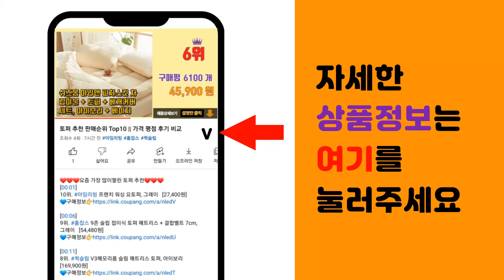식기건조기 추천 판매순위 Top10 || 가격 평점 후기 비교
❤️❤️❤️요즘 가장 많이팔린 식기건조기 추천❤️❤️❤️

[00:01]
10위. 하임셰프 프리미엄 식기건조기 HTD-600 [89,900원]

[00:06]
9위. 한경희 슬림 식기 건조기 HED-1000W [79,000원]

[00:11]
8위. 하임셰프 완전자동 음성안내 스마트 식기살균건조기 HTD-1000 [129,000원]

[00:16]
7위. 한일전기 식기 살균건조기 HUD-8200 [221,490원]

[00:21]
6위. 한일전기 HUD-6300DS 한일 식기살균 건조기 [199,000원]

[00:26]
5위. 매직쉐프 UV 식기 건조기 MEDD-C60G [109,000원]

[00:31]
4위. 하임셰프 프리미엄 식기 살균 건조기 HTD-601 [89,900원]

[00:36]
3위. 쿠첸 식기 건조기 CSD-C071 [223,500원]

[00:41]
2위. 하임셰프 프리미엄 가정용 국민 식기 살균 건조기 HTD-704 [99,000원]

[00:46]
1위. 하임셰프 프리미엄 식기건조기 HTD-350 [59,500원]